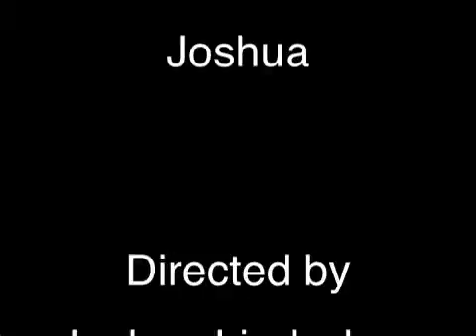the two bros